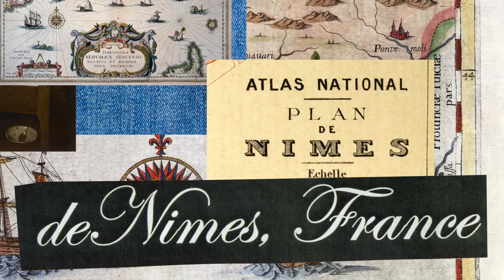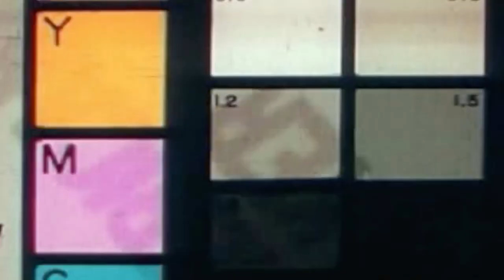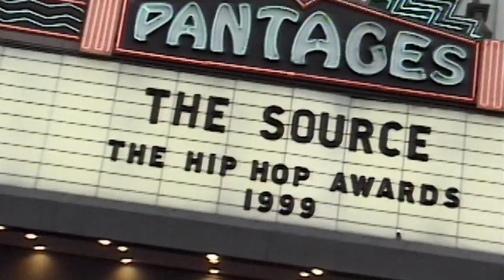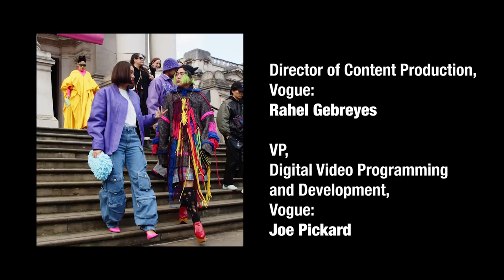Everything You Need to Know About Jeans | Vogue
From work- to leisure-wear, high-rise to low, a brief history of jeans.

Director: Xander Opiyo
Editor: Alex Pilkington
Writer: Laird Borelli-Persson
Supervising Producer, Vogue: Jordin Rocchi
Associate Producers, Vogue: Kristen Engelson, Qieara Lesesne
Associate Director, Creative Development, Vogue: Billie JD Porter
Manager, Creative Development, Vogue: Alexandra Gurvitch
Director, Creative Development, Vogue: Anna Page Nadin
Post Production Coordinator: Andrea Farr
Post Production Manager: Marco Glinbizzi
Production Coordinator: Kit Fogarty
Production Manager: Edith Pauccar
Senior Director, Production Management: Tina Magnusson
VP, Digital Video Programming and Development,Vogue: Joe Pickard